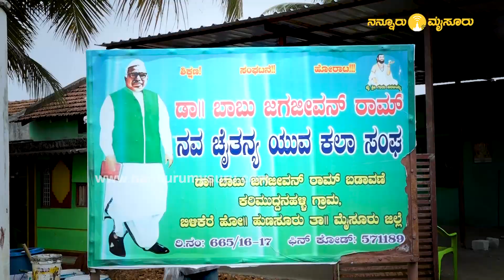Hunsur | GD Harishgowda | HP Manjunath | ಹುಣಸೂರು ಕುರುಕ್ಷೇತ್ರದಲ್ಲಿ ಗೆಲ್ಲೋರು ಯಾರು? ಮತದಾರ ಹೇಳಿದ್ದೇನು?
GD Harishgowda, GD Harishgowda JDS, HP Manjunath, Hunsur Assembly constituency, karnataka elections 2023, karnataka Assembly election 2023, mysuru, mysore,